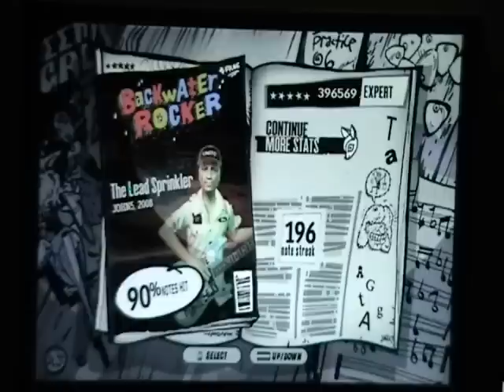The Lead Sprinkler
John 5's "The Lead Sprinkler." Notechart by acra.